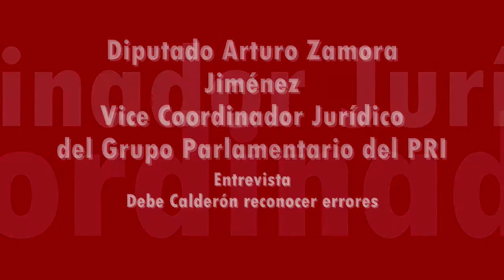Pedimos al presidente reconocer errores, inteligencia, diálogo y respeto diputado Arturo Zamora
Que le cuesta al presidente reconocer que se equivocó, que lo estamos ayudando, que le cuesta elegir el diálogo por el bien del país y dejar de desprestigiar a los poderes legislativo y judicial. No le cuesta nada cambiar su actitud por el bien del país. Las fuerzas armadas también sufren por esta estrategia errónea, más de mil muertos y el desprestigio que han soportado por los errores del presidente.
Se le pide inteligencia, eficacia y respeto a los derechos humanos, detenciones y consignaciones con sustento, no se le pide que deje de actuar, ni que retire al ejército de las calles, no, se le pide que corrija el rumbo y que escuche. Lamentablemente en su discurso no se ven expectativas de un cambio de actitud de parte del presidente Felipe Calderón, está empecinado.
No hay un diálogo respetuoso entre el presidente con ninguna de las dos cámaras del Congreso de la Unión lo que s fundamental para avanzar en los problemas del país, y por lo visto o no escucha o tienen poca influencia los colaboradores de Felipe Calderón en el presidente.
La herencia para el próximo gobierno será muy grave, impunidad , más de 40 milo muertos, el dolor de las familias de las víctimas en esta guerra, la impunidad, estará obligada la próxima administración a recuperar la confianza y el rumbo.
Estamos de acuerdo en lo que ha pedido, estamos de acuerdo en un periodo extraordinario por eso trabajamos en los dictámenes,  pero no tender un puente de plata con un diálogo de oídos sordos por parte del presidente.
Vemos la campaña del candidato del PAN en el estado de México e insisten en la distribución de culpas, en la calumnia y la guerra sucia como patas de ahogado, no en buscar respuestas, el ciudadano sabe como está el país, y vamos a ganar por ello en las próximas elecciones.